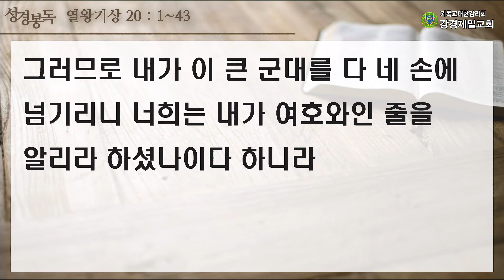20210723 강경제일교회 새벽기도회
20210723 강경제일교회 새벽기도회

성경 : 열왕기상 20 : 1~43
말씀 : "나의 하나님 되심을 알자" 장대웅전도사